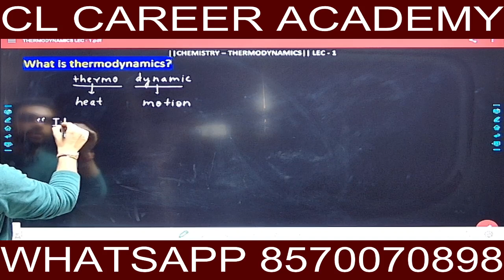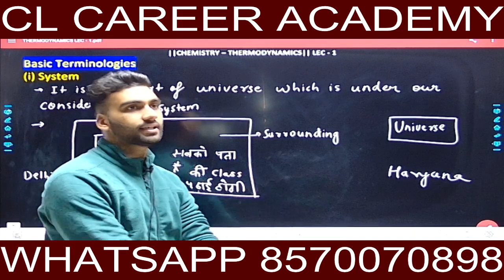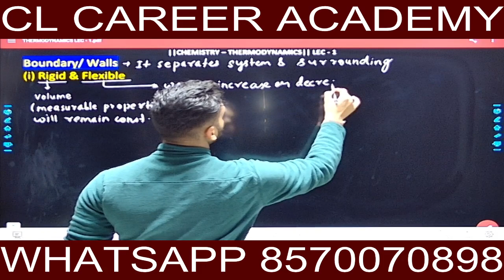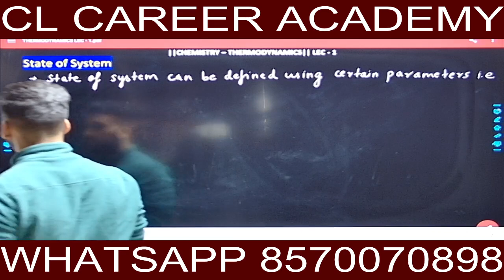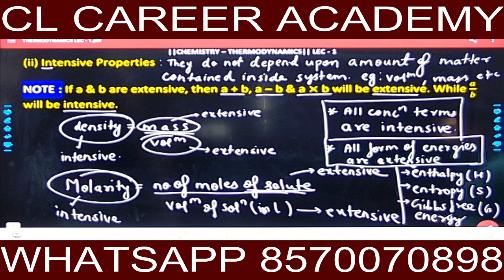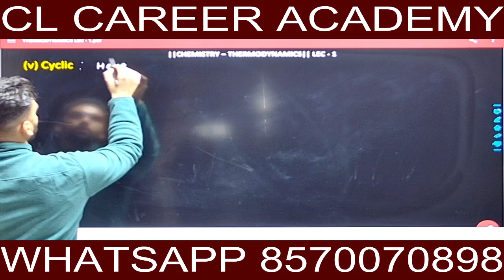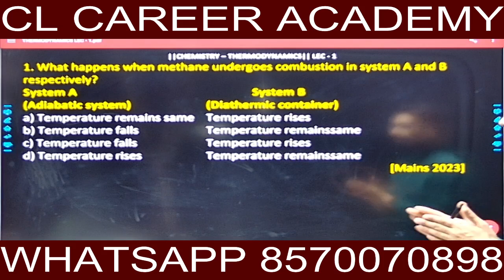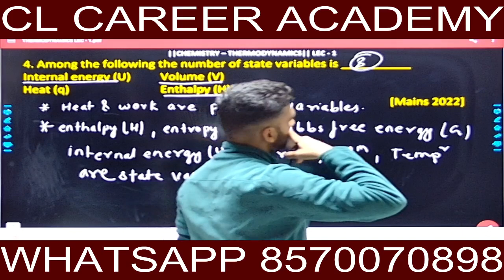THERMODYNAMICS/LEC-1/BASIC TERMINOLOGIES/STATE & PATH FUNCTION/INTENSIVE & EXTENSIVE PROPERTIES